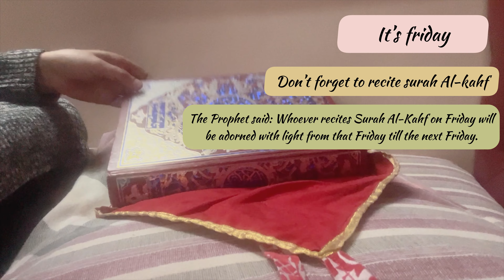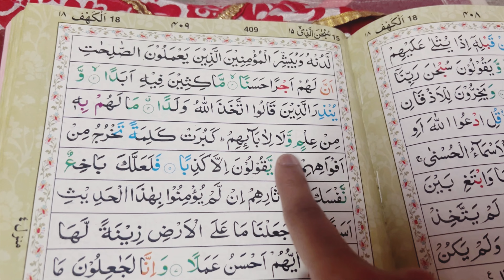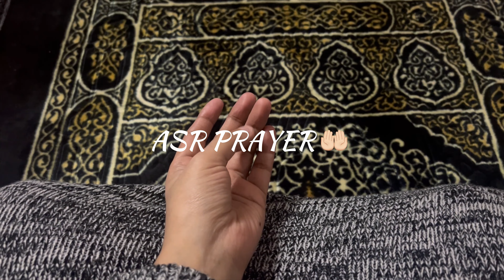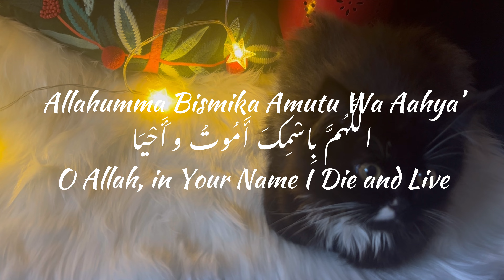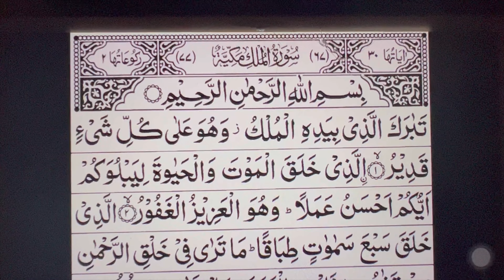FRIDAY ROUTINE AS A MUSLIMAH | Prayers🫶🏻 | cooking 🍗 | Quran | skin care 🧴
Assalamoalaikum everyone 🫶🏻
This is my Friday Routine vlog..♥️
I hope you likedit..🤩

1-Cosrx Advanced Snail 96 Mucin you can buy from this li nk 👇🏻

2-PILGRIM Korean 2% Alpha Arbutin & 3% Vitamin C Brightening Face Serum for glowing skin👇🏻

3-Plum 3% Niacinamide & Rice Water Face Toner 👇🏻

4-LANEIGE FACE SLEEPING MASK 👇🏻